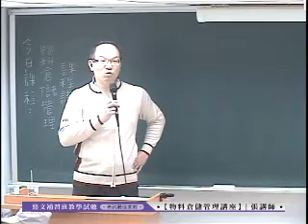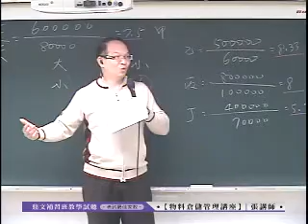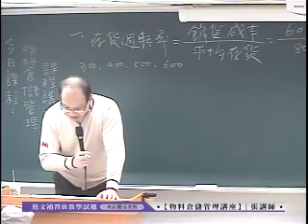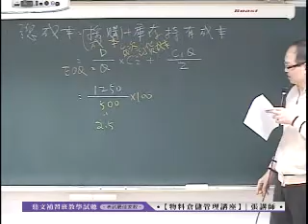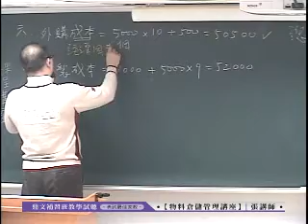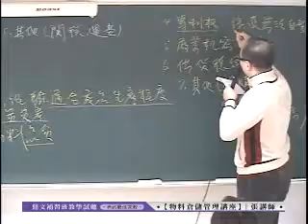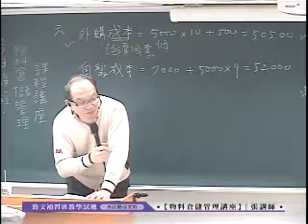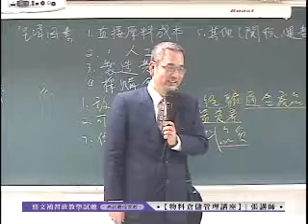【鼎文公職】物料倉儲管理講座 / 張講師